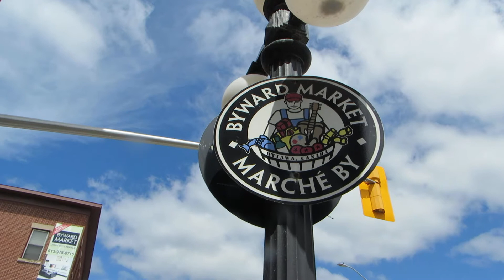Downtown Ottawa Byward Market